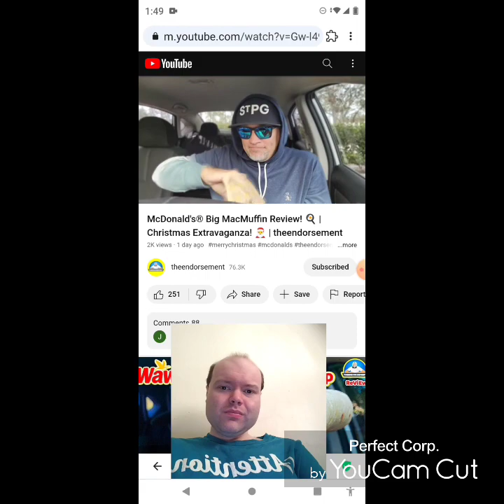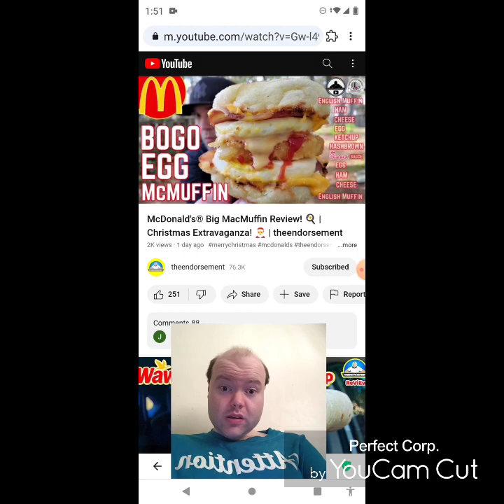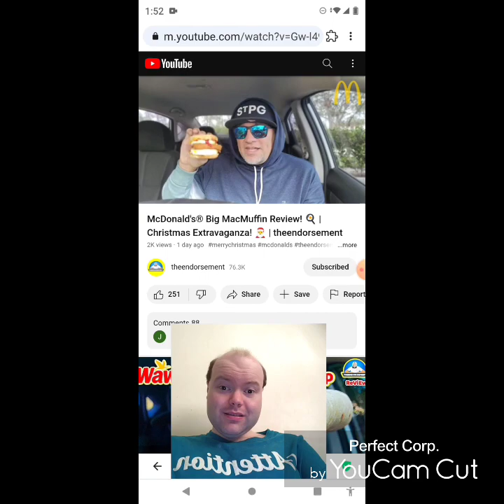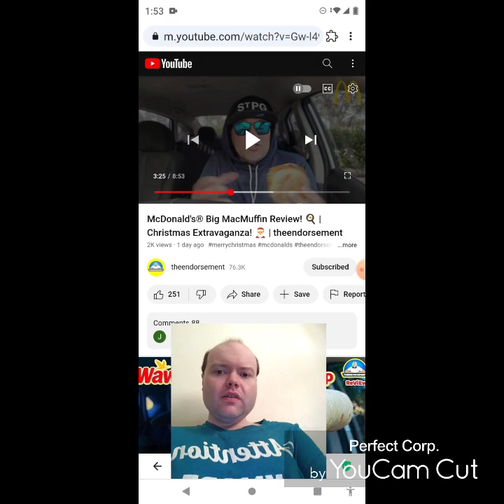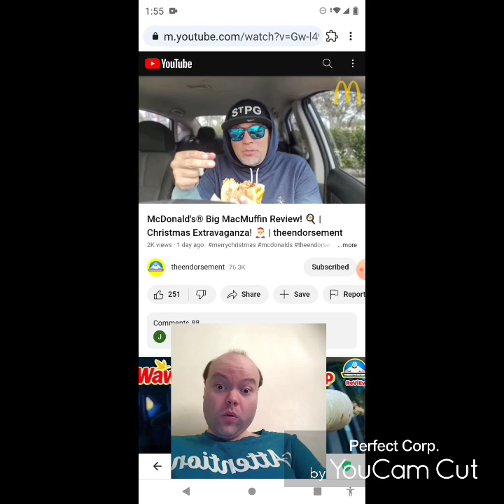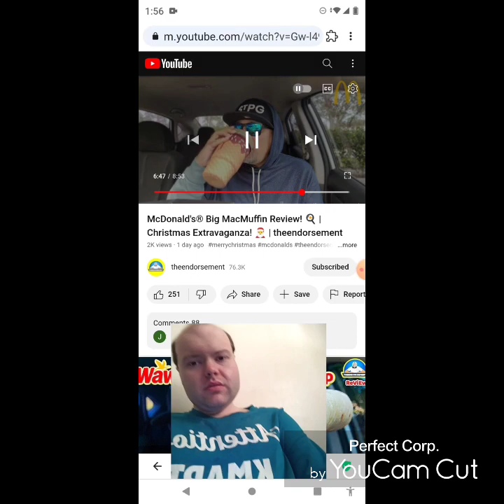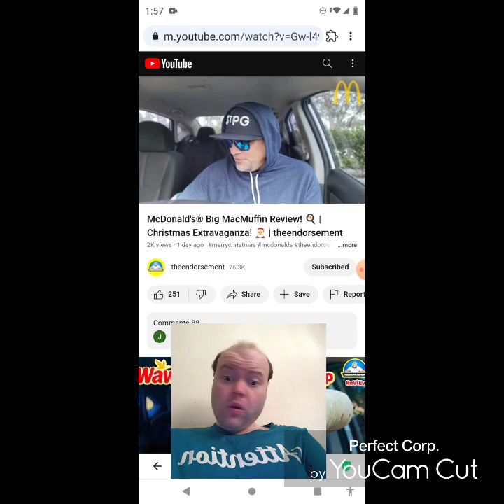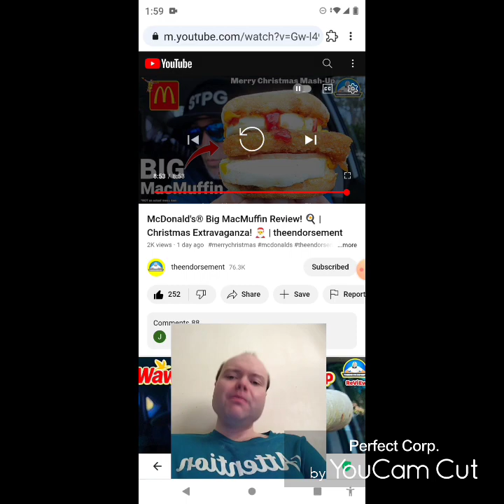Reaction to McDonald's® Big MacMuffin Review! 🍳 | Christmas Extravaganza! 🎅 | theendorsement